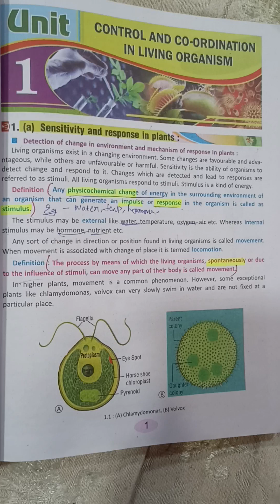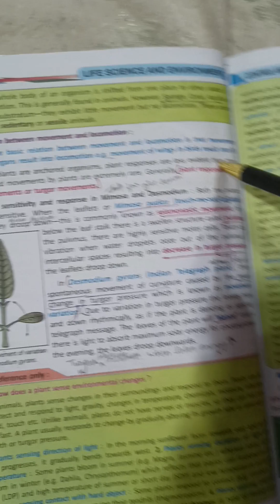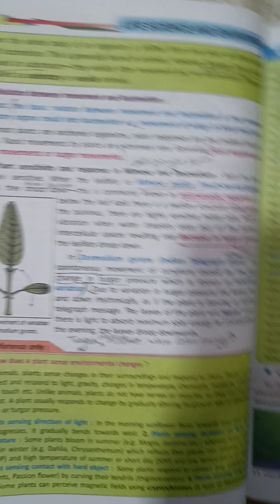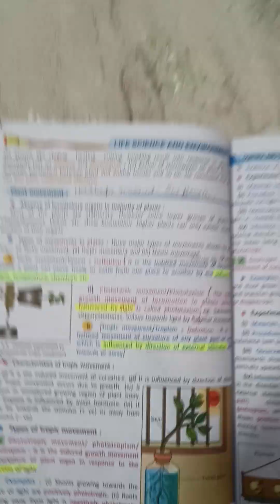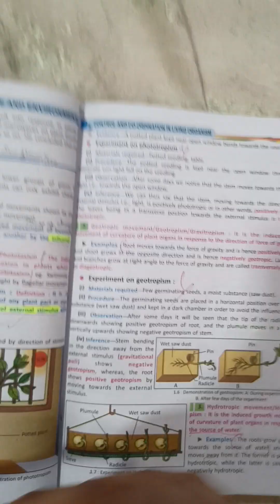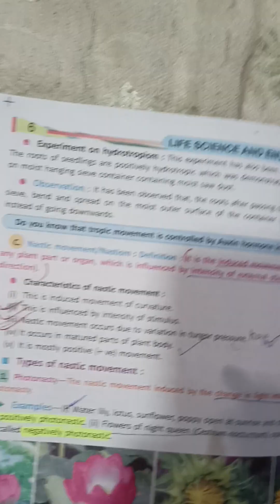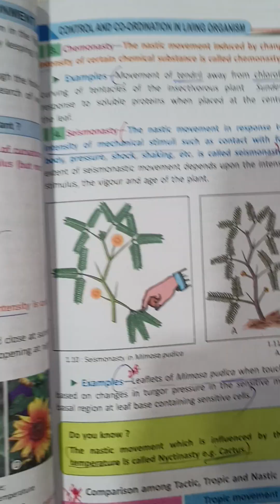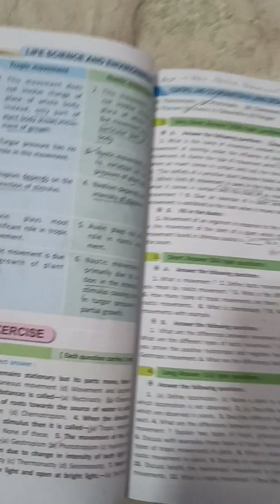Class 10 Life Science Chapter-1 Sensitivity and Response in Plants 🪴 West Bengal Board -WBBSE